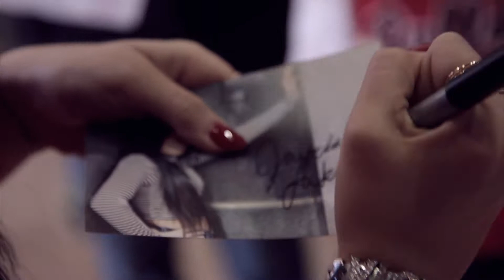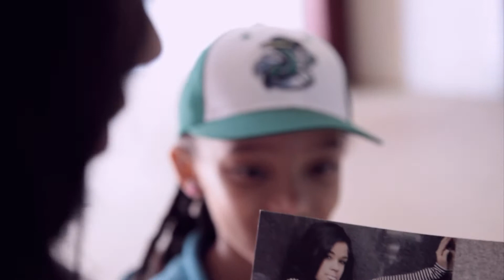JAYDA LAKOTA - SINGING NATIONAL ANTHEM @ SOUTHERN MARYLAND BLUECRABS STADIUM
SHOT & EDITED BY: SHORT-TAY
MUSIC PRODUCED BY: MANISTYLEZ